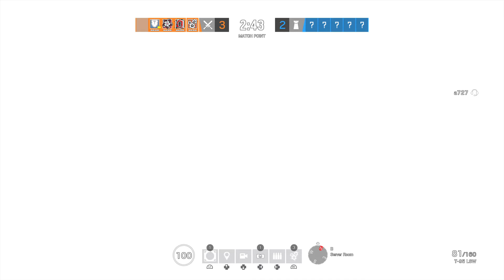Tom Clancy's Rainbow Six® Siege_20210427223329